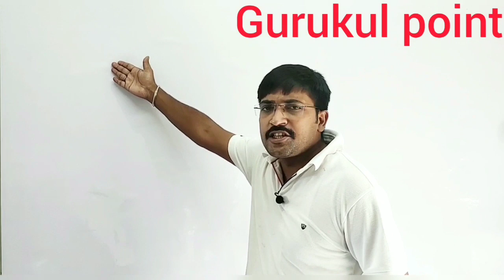Hathras kand new update || हाथरस काण्ड (BJP)बेटी जलाओ पार्टीको तबियत से धोया इस मास्टर साहब ने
हम मीलों दूर हाथरस में हुए बलात्कार और हत्या के लिए न्याय मांग रहे हैं सोशल मीडिया पर, जब कि पड़ोस के घर की चीख हम दूसरे के घर का मामला कह कर अनसुनी कर देते हैं।

राह चलते देखते हैं किसी शोहदे को किसी लड़की को छेड़ते हुए और कौन लफड़े में पड़े सोच कर अनदेखा कर देते हैं।

पड़ोस में रहने वाली स्त्री को जिसे भाभी कह कर पुकारते हैं उसे उसके पति से पिटता सुनते रहते हैं लेकिन कभी जा कर विरोध करने की हिम्मत नहीं जुटा पाते।

उस दिन ताला टुटेगा संविधान की पेटी का,,,
जिस दिन जिस्म निचोड़ा जायेगा किसी मंत्री,विधायक किसी सांसद की बेटी का।।।

फिर से बेटी न बर्बाद होती कोई।।
बात उन्हें ऐसी याद होती कोई।।
वो समझते फिर औलाद के दर्द को।।
काश! उनके भी घर औलाद होती कोई।।

अपने ही साथियों को देखते हैं उनके घर की स्त्रियों पर अत्याचार करते लेकिन मुँह से एक शब्द नहीं निकलता बस पीठ पीछे उसकी निंदा करते हैं।

हम किस मुँह से न्याय मांगते हैं हाथरस की मनीषा के लिए जबकि हाथरस नाम भी शायद हममें से कितनों ने इसके पहले नहीं सुना। कैसे आएगा समाज मे बदलाव? केवल सोशल मीडिया पर क्रांति करने से? हिम्मत है तो अपने आस पास हो रहे अन्याय अत्याचार के खिलाफ आवाज़ उठाइये। बदलाव अपने घर, अपने पड़ोस, अपनी कॉलोनी, अपने शहर से शुरू कीजिए।🙏

Hathras new update#हाथरस काण्ड#